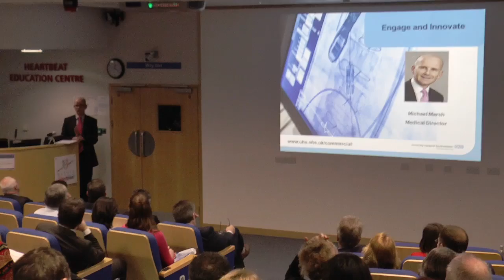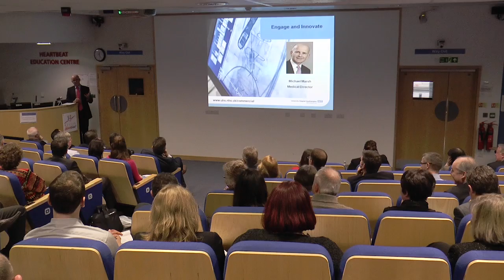8 Michael Marsh speaks at Engage and Innovate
Michael Marsh speaks at Engage and Innovate